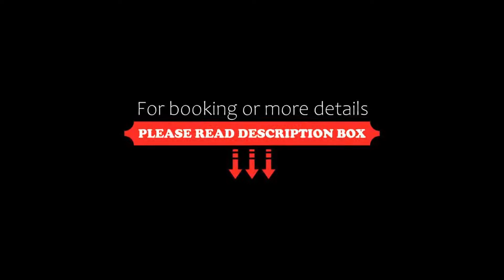Hotel Attaché, Vienna, Austria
About Property:
You're eligible for a Genius discount at Hotel Attaché! To save at this property, all you have to do is sign in.
Located 2,300 m from Saint Stephen's Cathedral, Hotel Attaché offers free Wi-Fi and a daily breakfast buffet. A bus and tram stop is right outside.
The elegant rooms are decorated in a modern or classic style. They feature air condition, a safe, and a bathroom with hairdryer.
Belvedere Palace, the Karlskirche Church and the Taubstummengasse underground statio...
Property Type: Hotel
Address: Wiedner Hauptstraße 71, 04. Wieden, 1040 Vienna, Austria
Searching For
1. Hotel Attaché - Vienna - Austria
2. Hotel Attaché - Vienna - Austria Address
3. Hotel Attaché - Vienna - Austria Rooms
4. Hotel Attaché - Vienna - Austria Amenities
5. Hotel Attaché - Vienna - Austria Offers and Deals
Audio Credit:
Track Title: Subway Dreams
Artist: Dan Henig